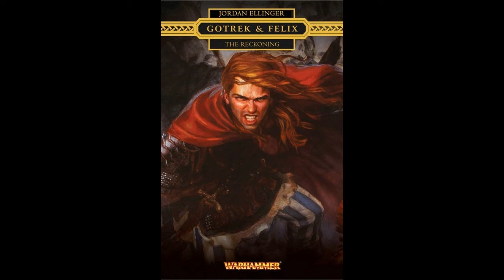Gotrek and Felix - The Reckoning (Part 4/7)